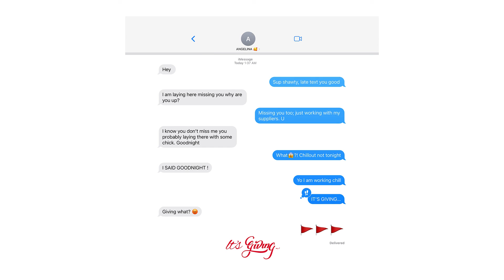1ucid- It's Giving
1ucid- It's Giving

It's Giving:

While diving into the industry as a music artist, 1ucid had an approach to creating notable and heart-stirring music for his audience. Even though It's Giving is a famous phrase from the Urban community, used to describe something hitting differently and giving a completely different vibe, the artist has used the phrase to create this masterpiece giving to describe a toxic behavior within a relationship.

The song talks about how fragile human relationships are and how destructive they might become if not handled with care and love from both ends. While brainstorming the idea behind the song, 1ucid has made sure to focus on human emotions and how overwhelming they can be.